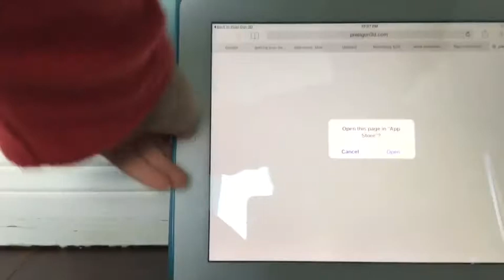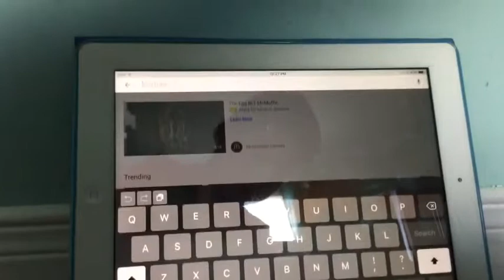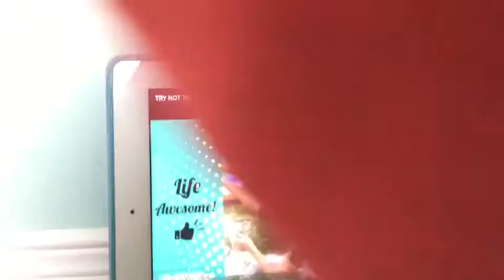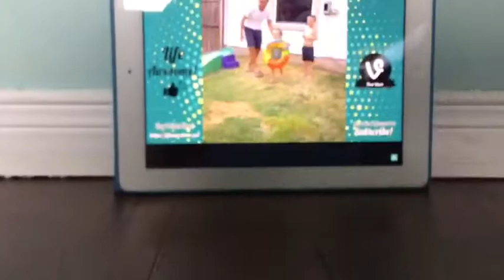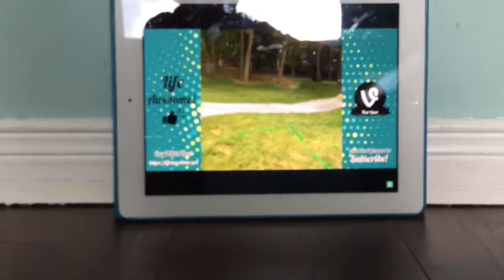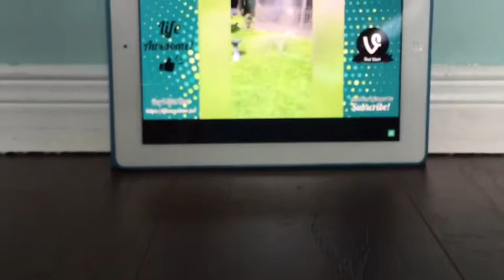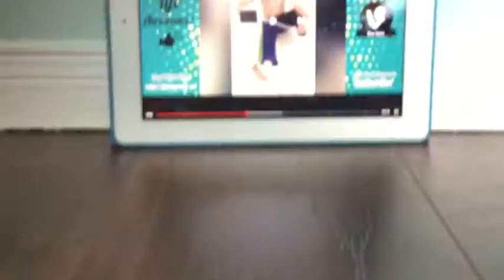Try not to laugh challenge/ first gaming video!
Yasin Taha